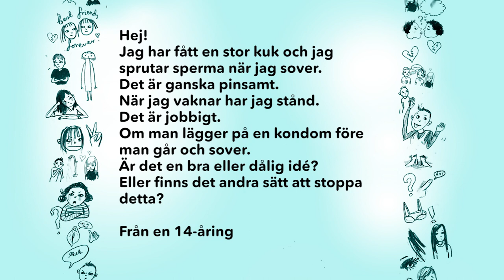Vaknar med stånd – vad kan jag göra åt det?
En 14-åring skriver att när han brukar vakna med stånd och tycker det är jobbigt. Ibland har det också sprutat sperma när han sover, det känns pinsamt. Vad går det att göra åt det? Vår expert Hans Olsson, sexualupplysare på RFSU svarar!

1000 modiga frågor riktar sig till alla unga i åldern 10-13 år och tar upp viktiga frågor om kärlek, vänskap och kroppen.

Du kan ställa din egen fråga till 1000 modiga frågor på vår hemsida